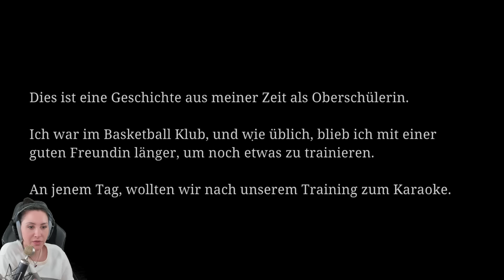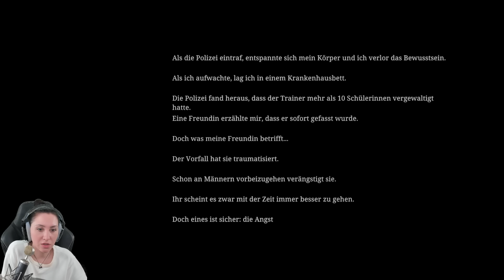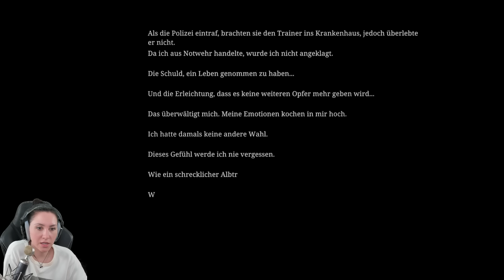Karaoke war nie so TÖDLICH! [Chilla's Art] The Karaoke | ヒトカラ🎤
Heute spielen wir ein neues Game von Chillas Art! Ich möchte hier eine Triggerwarnung aussprechen, denn das Game befasst sich mit krassen Themen! Eine weitere Erkenntnis für mich: Ich sollte nie wieder SINGEN! Viel Spaß wünscht dein Verspieltes Gnu!

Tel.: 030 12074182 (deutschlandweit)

  ►DAS IST DRIN:
-2x RGB Lüfter für hinten und oben
-Windows 10

   SCHREIBTISCH EQUIPMENT
*►Handy Halterung